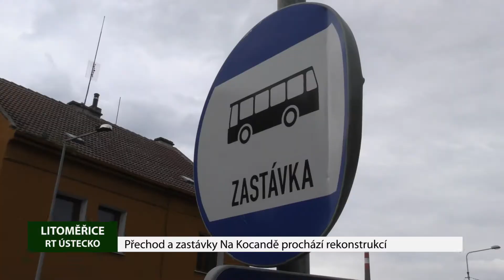Přechod a zastávky Na Kocandě prochází rekonstrukcí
Na silnici I. třídy v ulici Na Kocandě poblíž křižovatky s ulicí Jiřího z Poděbrad si budou muset řidiči dávat větší pozor. V týdnu od 8. června zde totiž začnou práce na výstavbě nového přechodu pro chodce a s tím související dopravní omezení.